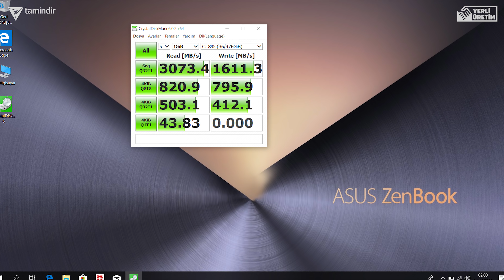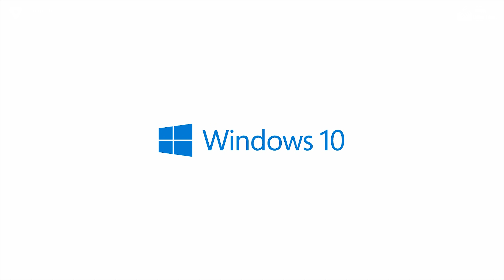Asus Zenbook S inceleme - Böyle Tasarım Görmediniz!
reklam "Bu video reklam içermektedir." Asus Zenbook s inceleme videosunda Asus'un tasarımıyla bambaşka bir deneyim sunan modelini yakından inceliyoruz. Videoda Asus Zenbook S ısınma testleri, performans testleri, ssd testleri ve oyun testleri gibi bir çok testin sonuçları sizi bekliyor.

Asus Zenbook S özellikle taşınabilirliğiyle tüm dikkatleri üzerine toplayan bir cihaz olduğundan mutlaka hafif bilgisayar arayan kullanıcıları mutlu edecek bir cihaz olmuş.